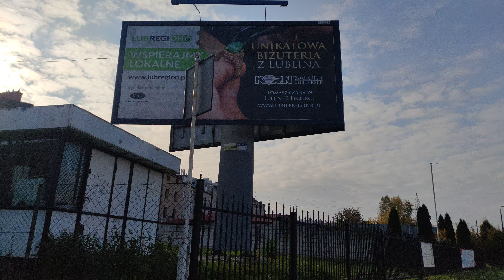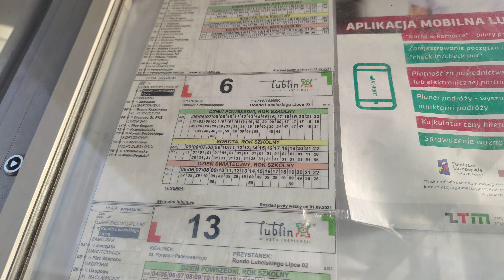Aleje Zygmuntowskie 4, 20-101 Lublin województwo lubelskie 2021 październik 15